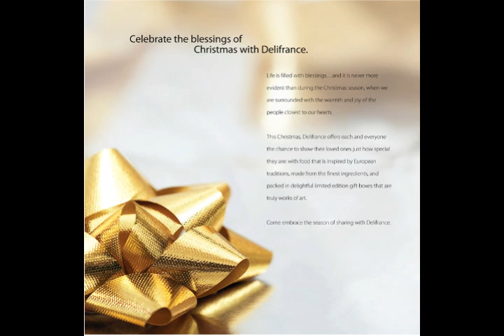Christmas at Delifrance, 2008.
Catch a glimpse of our newest offerings at Delifrance! :)

Joyeux Noel... from Delifrance!